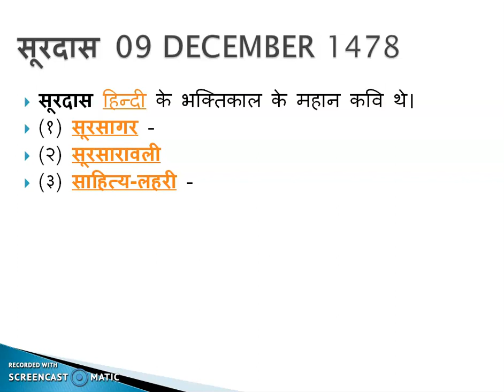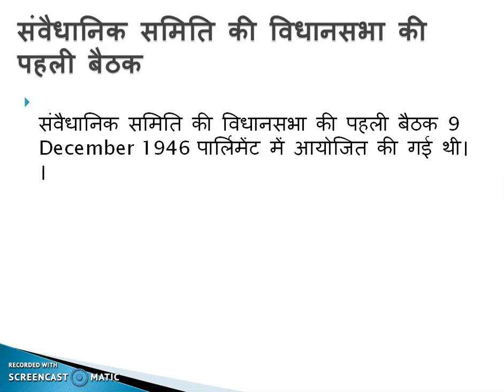TODAY’S HISTORY –09 DECEMBER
इतिहास के पन्नों से